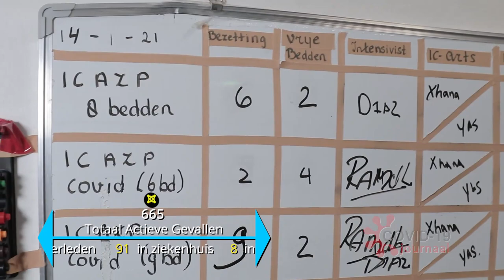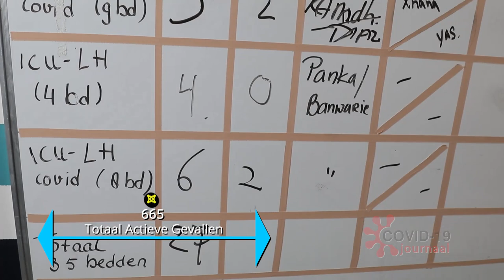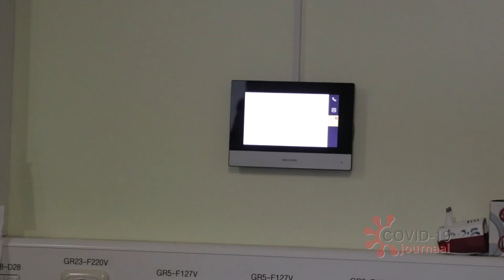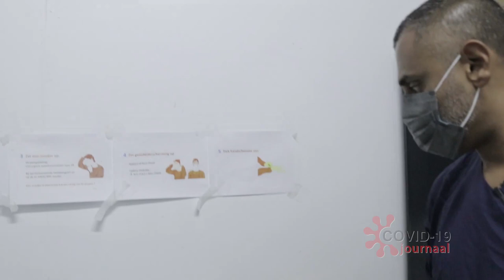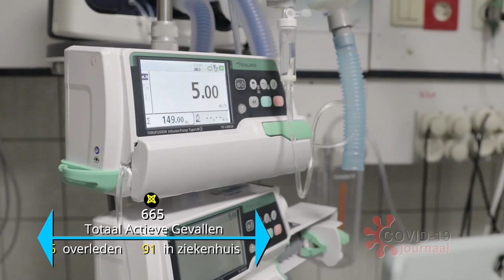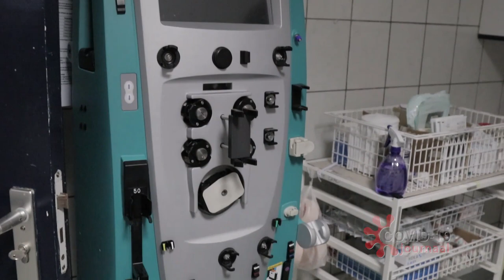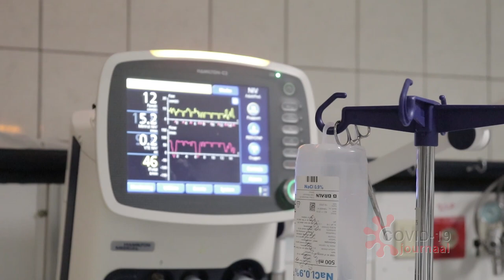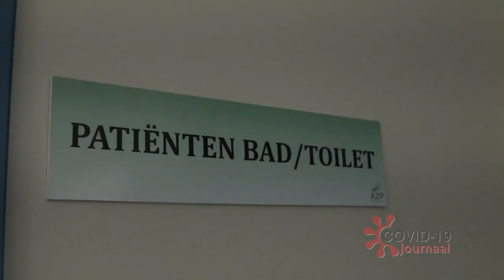COVID-19 JOURNAAL AFLEVERING 126, DD 19 JANUARI 2021